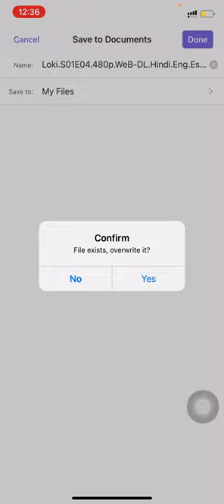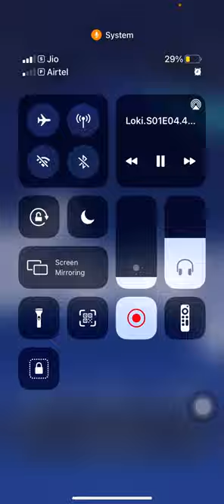How to convert document file into video in ios/iphone?